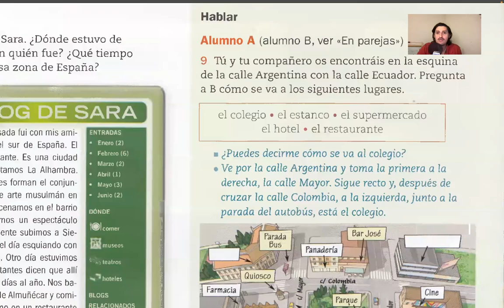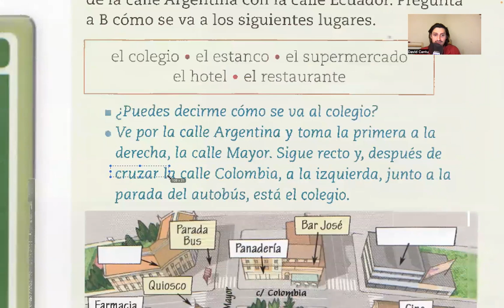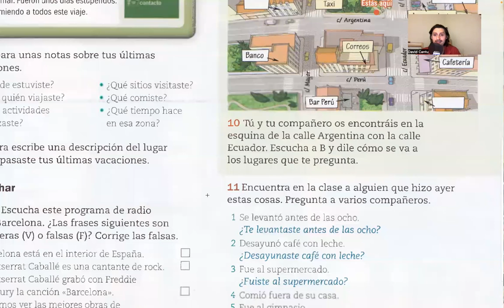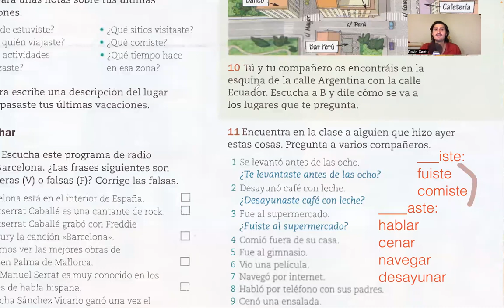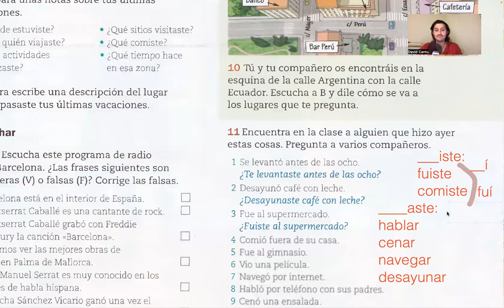Learn Spanish Review: Asking for directions and questions about the past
Let's do a quick review and cover asking and giving directions as well as practice asking questions in the past tense.